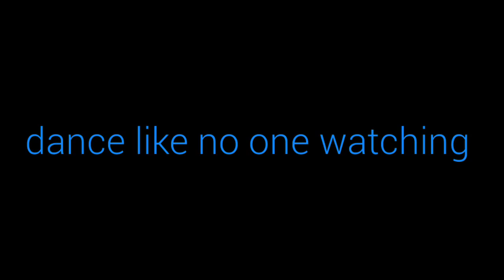November 3, 2015